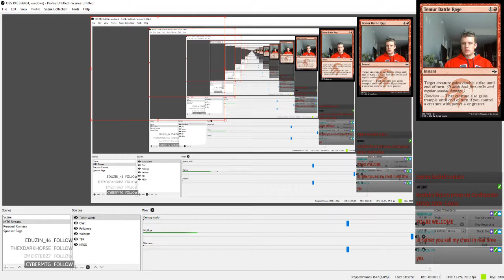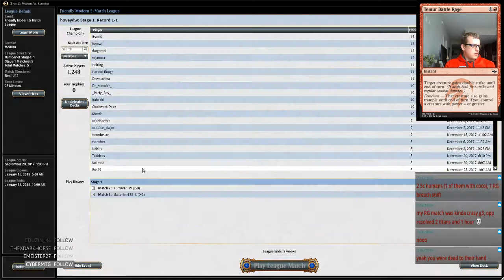Modern Challenge 12/9/2017 Round 3 Strom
Lands:
4 Verdant Catacombs
4 Bloodstained Mires
4 Polluted Delta
2 Overgrown Tomb
1 Breeding Pool
1 Bloodcrypt
1 Godless Shrine
1 Swamp

Creatures:
4 Street Wraith
4 Tarmogoyf
4 Death's Shadow

Spells
4 Mishra's Bauble
4 Thoughtseize
4 Inquisition of Kozilek
4 Traverse the Ulvenwald
4 Fatal Push
2 Temur Battle Rage
2 Abrupt Decay
1 Dismember
3 Stubborn Denial
2 Liliana of the Veil

Sideboard
2 Nihil Spellbomb
1 Liliana, the last Hope
2 Collective Brutality
1 Stubborn Denial
4 Lingering Souls
1 Godless Shirne
1 Izzet Staticaster
1 Kozilek's Return
2 Ancient Grudge